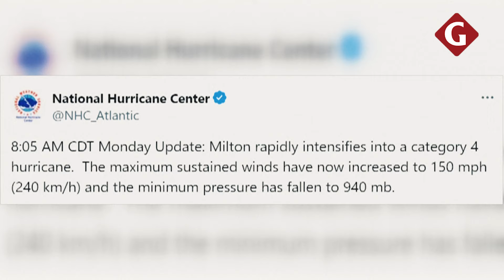HURACÁN MILTON se fortalece a CATEGORÍA 4 y amenaza las costas de MÉXICO y FLORIDA | Gestión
El huracánMilton se intensificó rápidamente este lunes hasta alcanzar la categoría 4 (de 5), una tormenta con vientos de 240 km/h que amenaza las costas de México y Florida, informó el centro estadounidense de huracanes (NHC).

Las autoridades esperan que provoque fuertes vientos y un aumento del nivel de agua de hasta 1,5 metros en Yucatán, con "olas grandes y destructivas".

Y el miércoles debe llegar al oeste de Florida, donde las autoridades ordenaron el lunes evacuar algunas regiones del condado de Pasco y Anna Maria Island, cerca de Tampa.